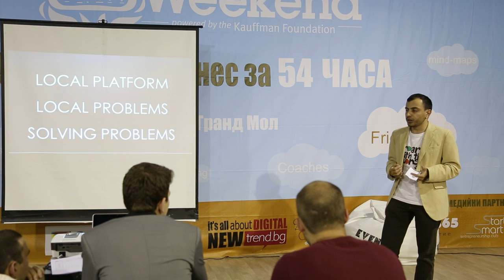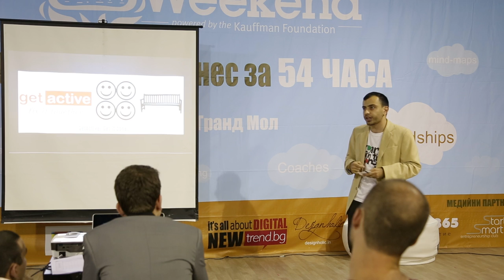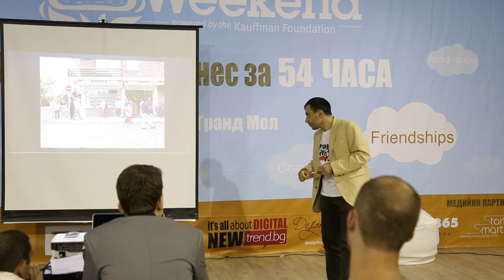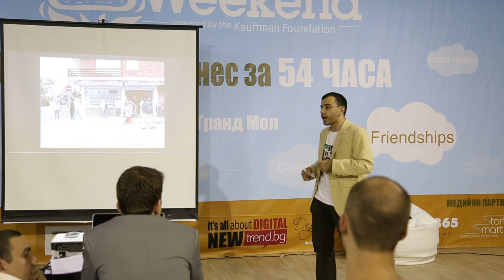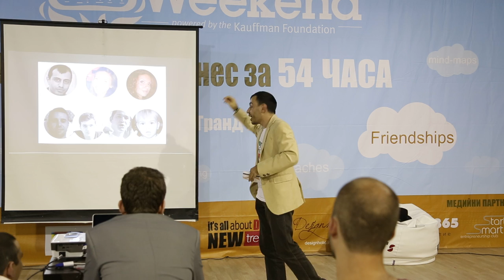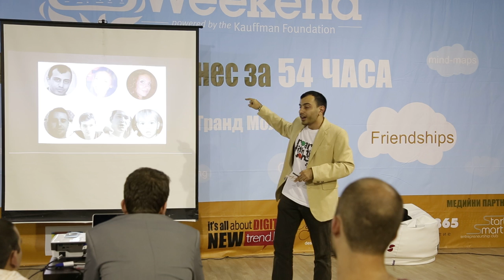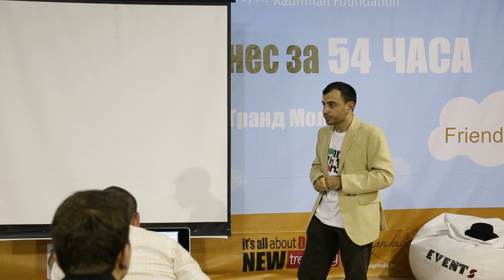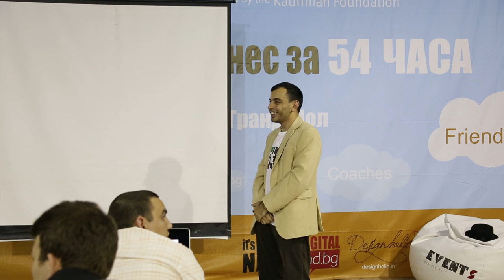Startup Weekend Varna 2014 - Get active Final presentation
This is the platform for local people like you to fund and fix local problems.